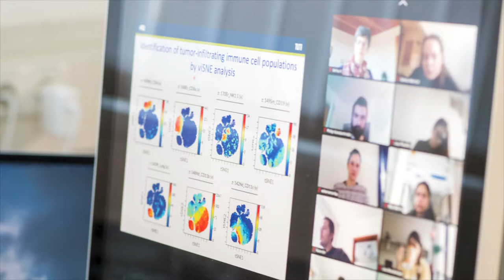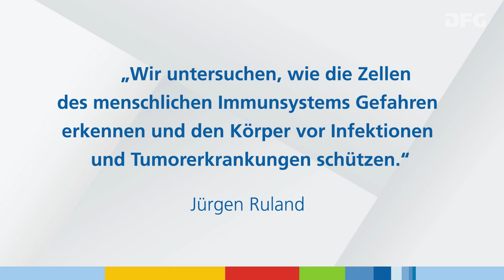Gottfried Wilhelm Leibniz-Preisträger 2021 Jürgen Ruland im Porträt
Fotos: TUM / Astrid Eckert